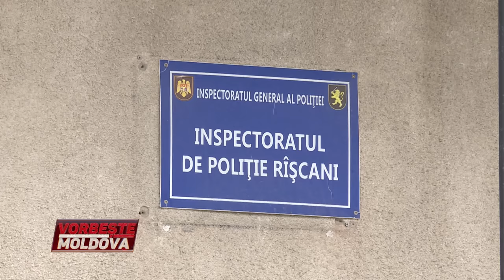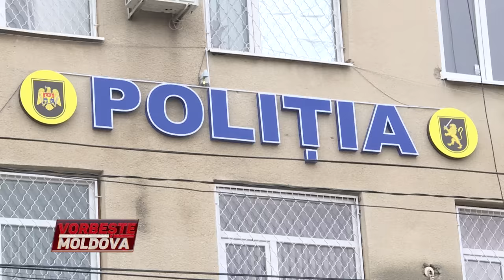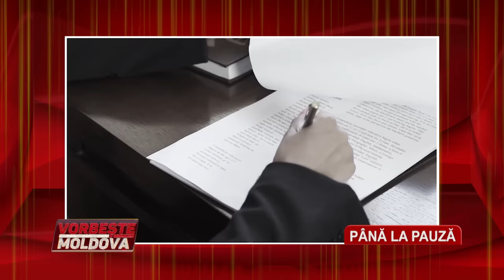VORBEŞTE MOLDOVA: “VREAU SĂ-MI ELIBEREZ IUBITUL DIN PUŞCĂRIE”